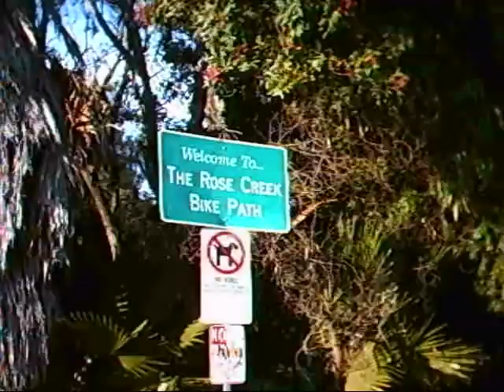A Really Fun Ride.wmv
After changing the gear ratio on